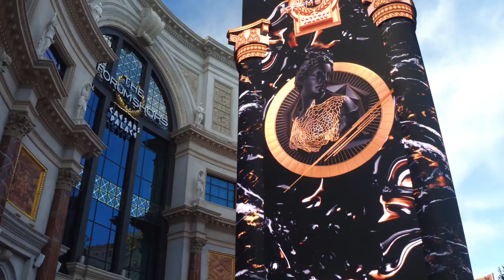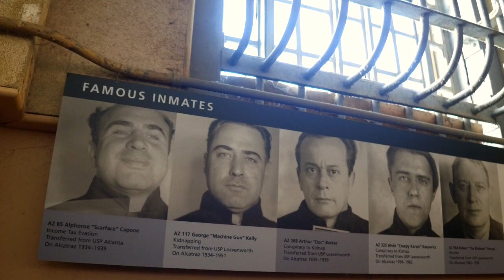SAN FRANCISCO, LOS ANGELES, BEVERLY HILLS, LAS VEGAS, GRAN CAÑON, CAÑON ANTILOPE - 2018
Este vídeo trata de: COSTA OESTE - USA